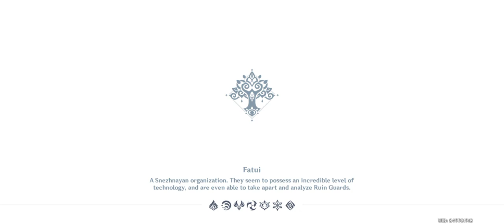Misty Dungeon - Realm of Sand | Genshin Impact Gameplay